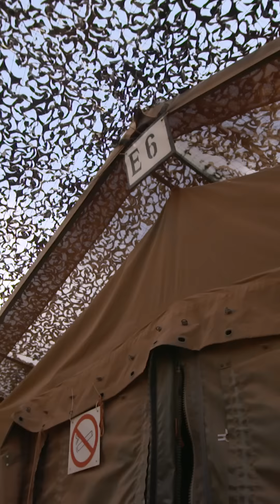Interview Macron - Soldats français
Quand le President, Emmanuel Macron répond aux questions de Konbini lors de la soirée de Noël avec les soldats français engagés au Niger.